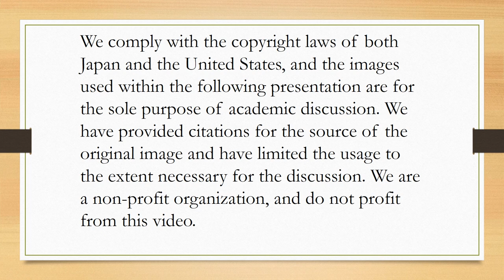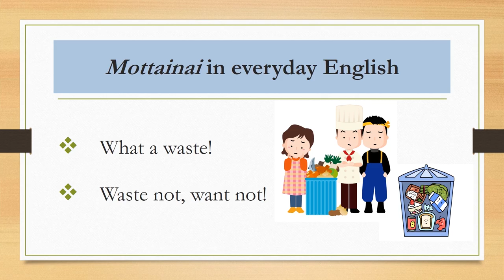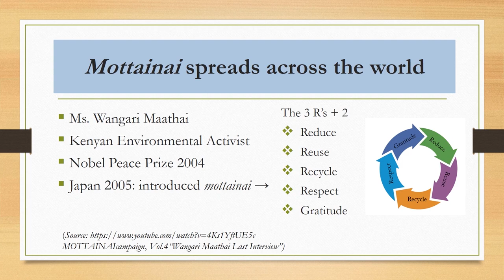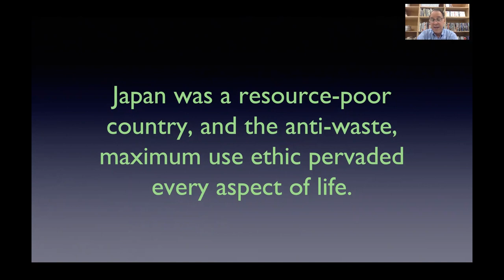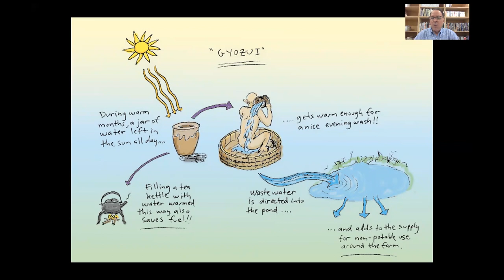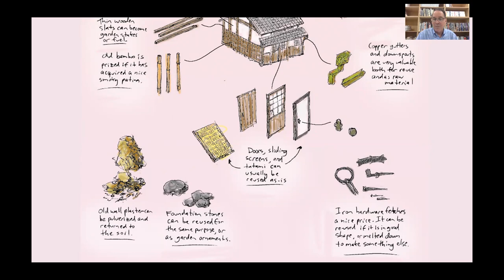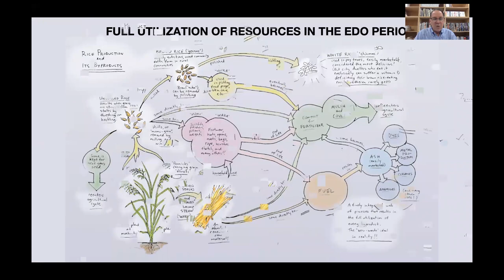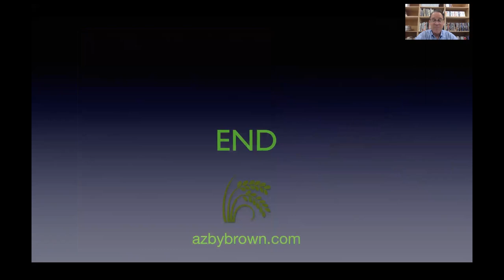Mottainai: Reduce, Reuse, Recycle. Edo's Eco Life for Today.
Join us as we delve into the spirit and concept of the mottainai - getting the most value out of everything, and discuss the inspiration we can take away for today’s global community.

Presenter: Professor Azby Brown

Azby Brown is a leading authority on Japanese architecture, design, and environmentalism, and the author of The Genius of Japanese Carpentry, Small Spaces, The Japanese Dream House, The Very Small Home, and Just Enough: Lessons in living green from traditional Japan. He is on the Sculpture Faculty at Musashino Art University. Prof. Brown has been lead researcher for Safecast, a highly successful global citizen-science organization devoted to developing new technology platforms for crowdsourced environmental monitoring promoting open-source and open data principles, initiated by Fukushima Nuclear Power Plant disaster in March 2011. He has lived in Japan since 1985.

Discussant: Professor Kamatani Kaoru

Kamatani Kaoru is an Associate Professor in the College of Gastronomy Management at Ritsumeikan University. Her PhD is in Japanese history and her current research interests are the history of Edo period culinary and fishing activities as well as analyzing the relationship between agricultural activity and climate change.

Interpreter/Translator: Dr. Mari Morimoto

Mari Morimoto has been a freelance translator of manga and Japanese subculture content for over 25 years. She has since expanded her resume to include interpreter, lecturer, and international speaker. She also happens to be a small animal primary care veterinarian. Born in Osaka, Japan, but raised in New York City.